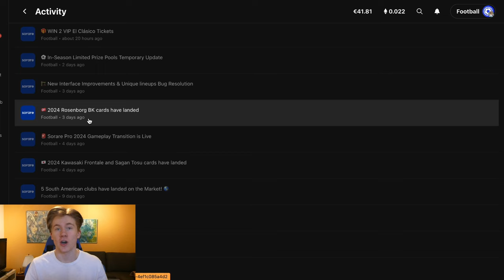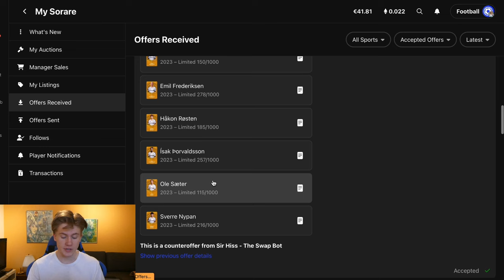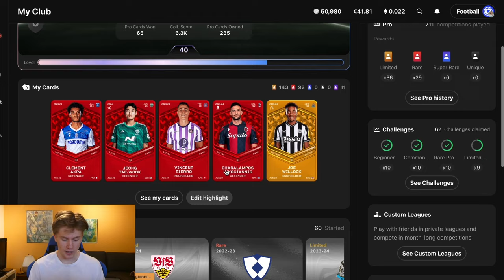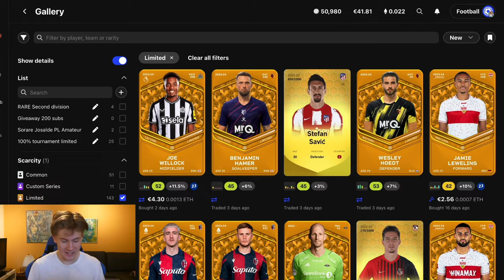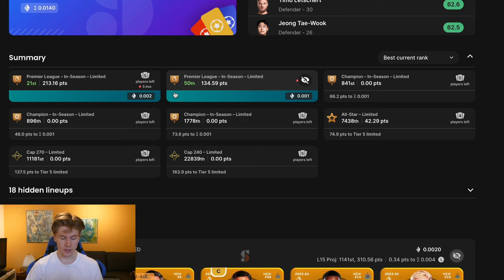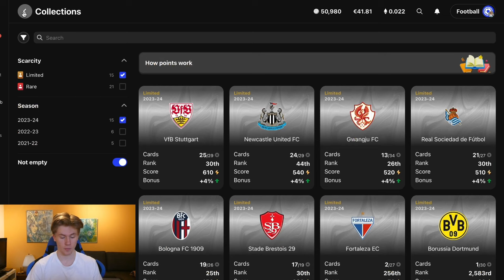«HUGE MISTAKE» Collection to glory Ep7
Welcome to the 7th episode of the Collection To Glory, a lot going on in this episode, with me going through my worst mistake yet, enjoy!